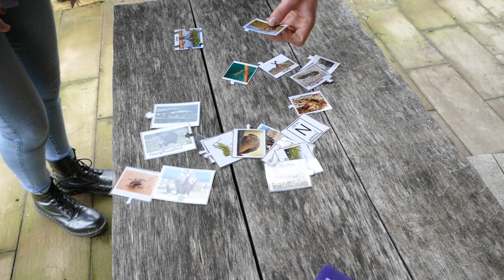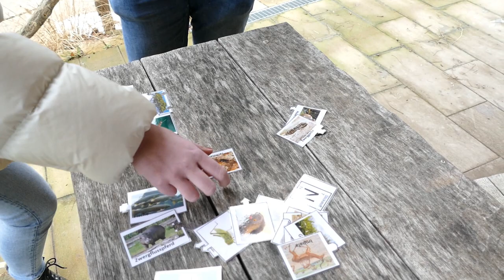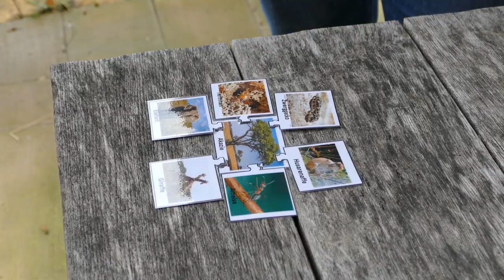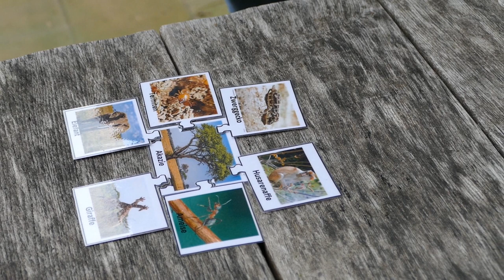Zoo Krefeld: BIODIVERSITÄT verstehen & schützen lernen | zoos.media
Im Zoo Krefeld will man Menschen die Biodiversität nahebringen, um ihren Schutz zu motivieren. Gaby Borg und ihr Team gibt uns Einblick darin, wie das funktioniert.

Biodiversität ist eines der wichtigsten Themen unserer Zeit. Aber wie präsentiert man dieses Thema im Zoo so, dass es bei den Gästen auch wirklich ankommt? Dieses Video zeigt ein Beispiel wie das in der Arbeit mit Schüler-Gruppen funktioniert.

00:00 Intro & Impressionen
01:00 Einführung: Biodiversiät
01:59 Puzzel
05:23 Jenga-Turm
07:24 Conslusio & Outro

Zoologische Gärten gehören eben wegen solchen Lernerlebnissen zu den wichtigsten außerschulischen Lernorten überhaupt. Der Zoo Krefeld ist da keine Ausnahmen, sondern vielmehr ein Musterbeispiel für dieses Anliegen. Davon zeugt auch, dass der Krefelder Zoo zum BNE-Regionalzentrum wurde

Somit sehen wie wir Gaby Borg und ihr Team hier exzellente Arbeit leisten, die den Zoo zu einer echten bildungstechnischen Botschaft für Wildtiere macht. Diese Bildungsarbeit ist das Fundament, um Menschen für den Schutz der Natur zu begeistern. Menschen werden nur schützen, was sie kennen und verstehen. Moderne Zoologischen Gärten haben die Möglichkeiten, dieses Fundament in einzigartiger Weise zu legen.